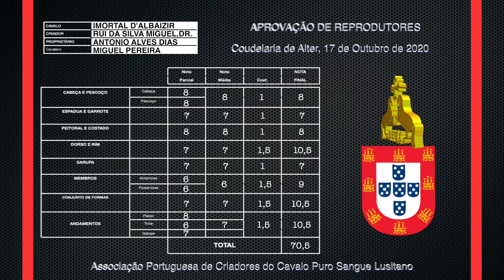201017 16 Imortal Dálbaizir - Aprovação de Garanhões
7/10/2020 Aprovação de Garanhões
Local : Alter Real
Produção Rui Pedro Godinho para APSL